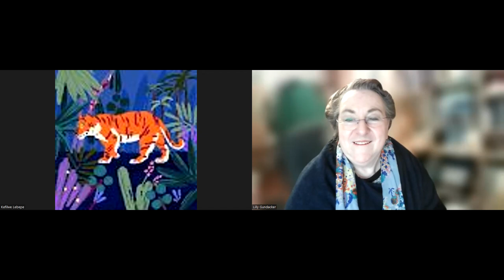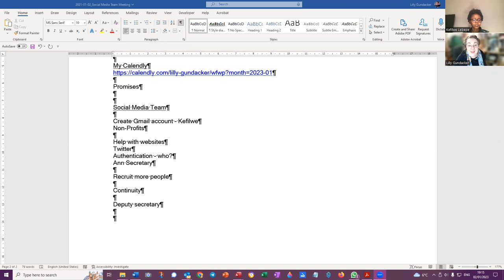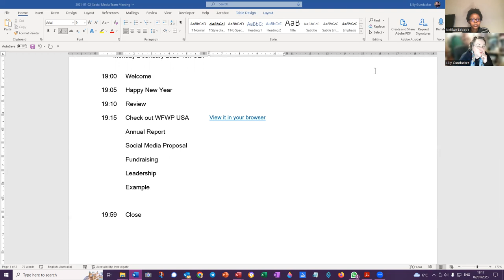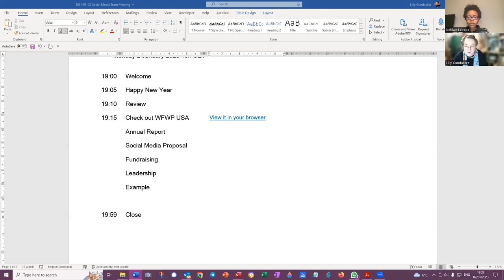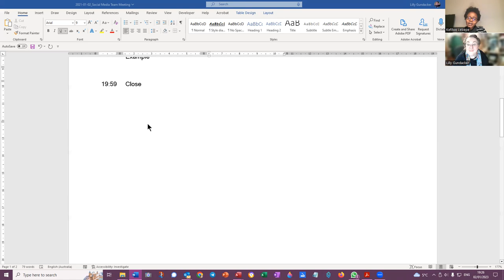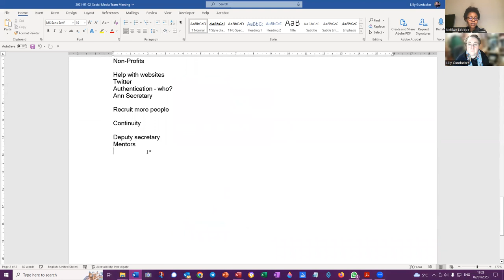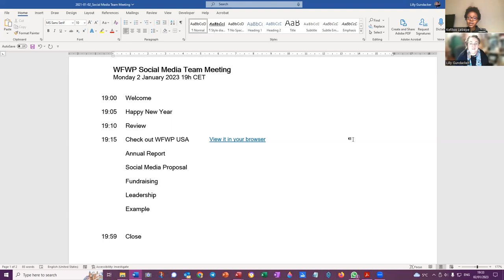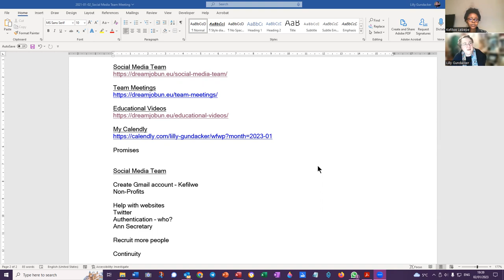2023 01 02 Social Media Team Concept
WFWP Social Media Team NGO Project.
Proposal to EUME WFWP prepares to launch 2023 into a new professional level. Topics discussed: Gmail account, ownership, investment, volunteerism